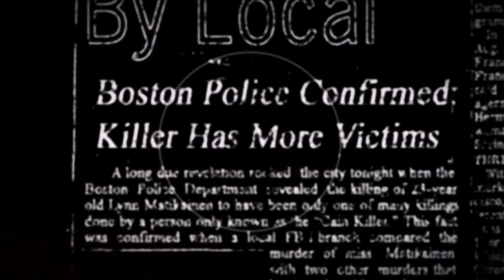Cognition Episode 1: The Hangman Gameplay Walkthrough Part 3 - First Crime Scene (PC, Mac)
NEW Gameplay Walkthrough of Cognition: An Erica Reed Thriller Episode 1: The Hangman Part 3 - First Crime Scene (PC, Mac) (w/Commentary)

Phoenix Online Studios bring their first episode of Cognition: An Erica Reed Thriller with the title The Hangman. Serious adventure games might not always succeed in pulling the player into a compelling story world as they usually fail with flat characters and a clichéd plot. Mystery/crime stories are especially hard to get right. But with Cognition, one developer might just have the right ingredients to make you believe again in maturity in adventure games.Still thanks to Kickstarter, indie developers going stronger every day, it's finally here...at least the first of four episodes.

So get your pen and paper ready, your brain cells together and prepare for some adventure game which will suck you in and won't let you out...

Developer: Phoenix Online Studios
Publisher: Reverb Publishing
Platform: PC, Mac
Release Date: October, 30, 2012